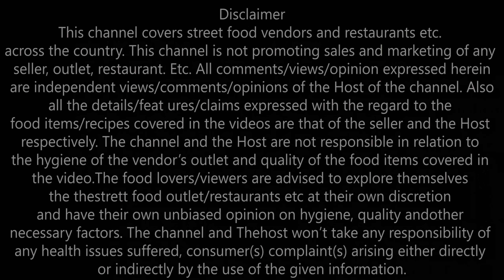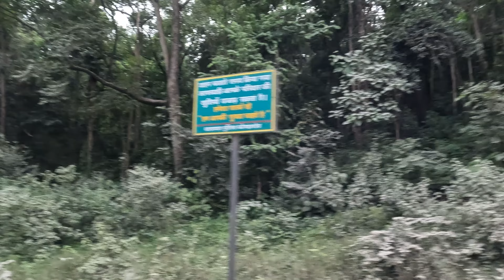Mini Mussoorie Of Chhattisgarh | छत्तीसगढ़ की मिनी मसूरी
Hello Friends,
This is the first episode of our very recent trip to what I call Mini Mussoorie of Chhattisgarh. This place is located adjacent to the national highway 30 in the Gateway to the Bastar.
Here we witnessed some really unexpected view from the hills and witnessed clouds under our feet. This is the must visit place and not much explored as it came into public at around 2012 and got proper infrastructure on 2018 to 2020.
This place is only 166-184 Km from Raipur the state capital of Chhattisgarh and 129 Km from Jagdalpur. This area is full of natural eye soothing view and flooded with natural waterfalls around with some very ancient temples.
We are trying to explore some of these and we recommend our viewers to visit these places if you want to witness the awesomeness of the nature.